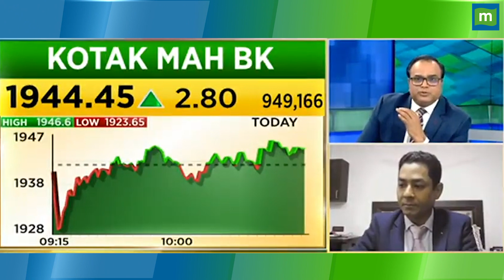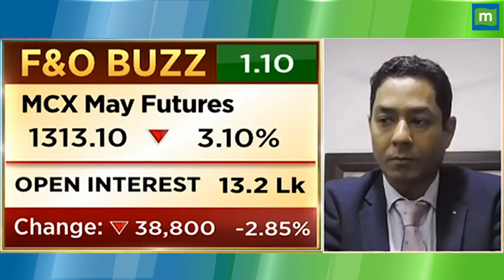Kotak Mahindra Bank: Long-term में क्या होगा मुनाफा!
MarketsWithMC | Kotak Mahindra Bank Share में जानें निवेश को लेकर क्या है Experts की राय. जानें किन levels पर करनी चाहिए आपको खरीदारी और क्या है Target Price और जानिए किस Strategy के साथ इस Stock में पैसा कमाया जा सकता है. देखें वीडियो.